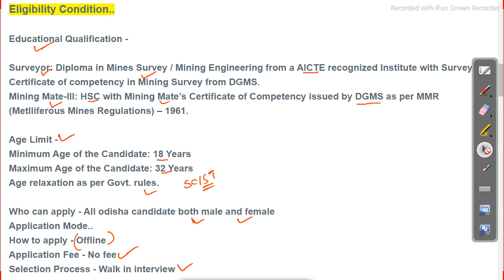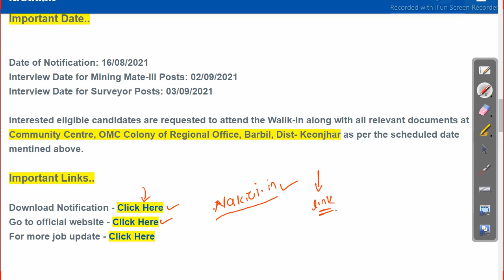10th pass job OMC recruitment 2021 apply now Job in odisha Odisha Govt Job 2023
10th pass job  OMC  recruitment 2021 apply now Job in odisha

odishajobreporter,
fmmanoj,
odisha job reporter,
odisha job,
odisha job info,
ics tips,
odia space,
fm manoj,
laxmidhar sir,
govt jobs,